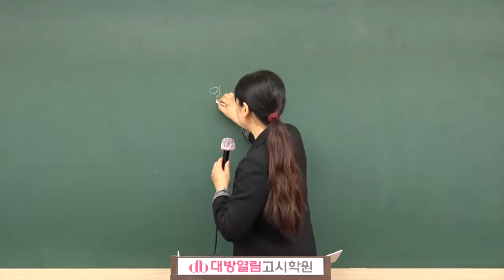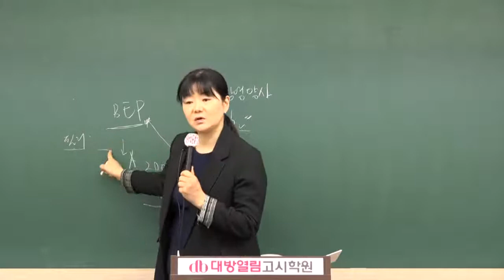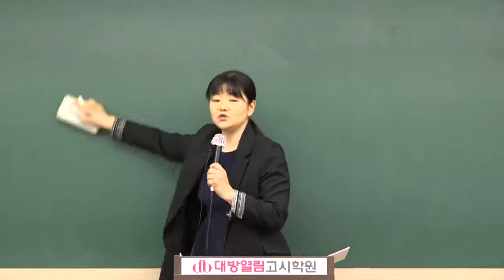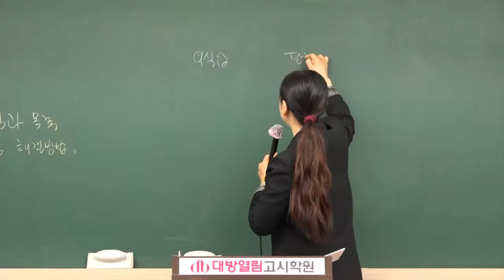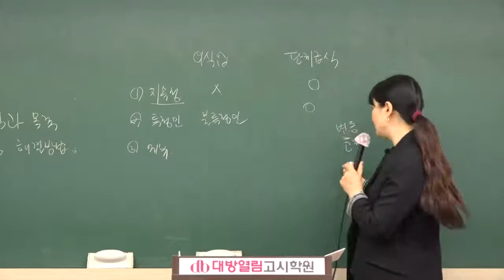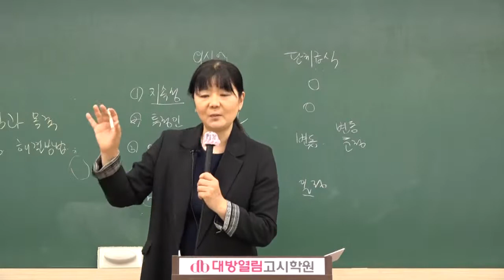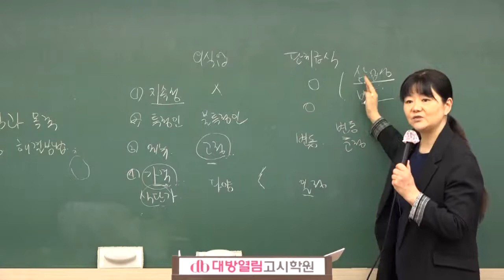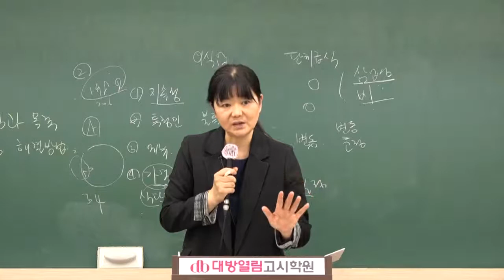제 45회 영양사 국가고시 대비 최종 마무리 모의고사반 개강 안내! [이진아-단체급식]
제 45회 영양사 국가고시 대비 최종 마무리 모의고사반 개강 안내!